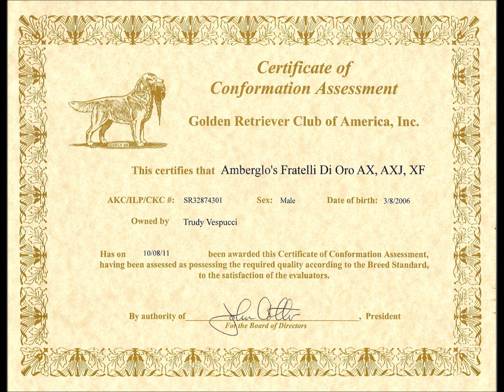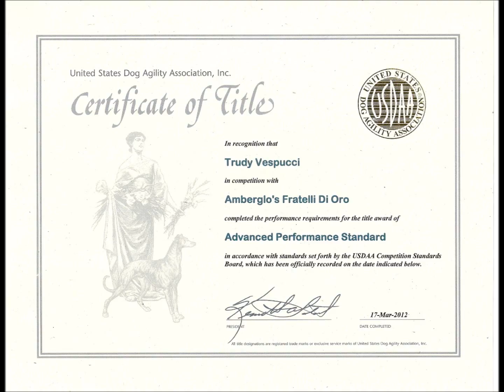Pazzo titles Rotated